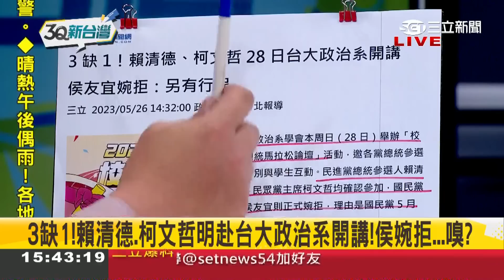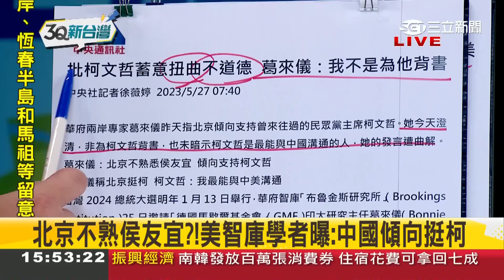台大政治系演講3缺1! 賴清德.柯文哲將赴台大政治系開講.侯友宜婉拒 系友張國城火線揭侯"怕失言"害民調狂跌 批:躲得了一時躲不了永久｜陳柏惟主持｜【3Q新台灣 焦點話題】20230527｜三立新聞台